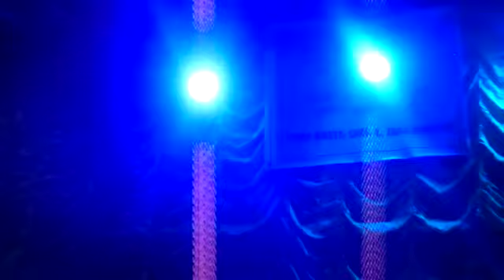Jing shad i Asha kurbah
Krang